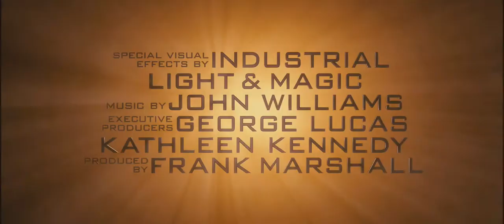1080p trailer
indiana jones: the kingdom of the crystal skull